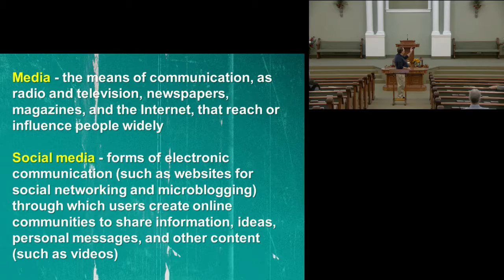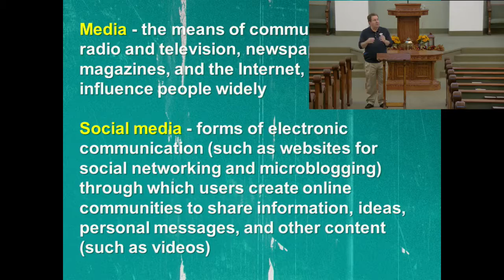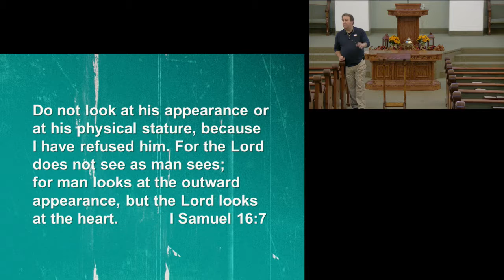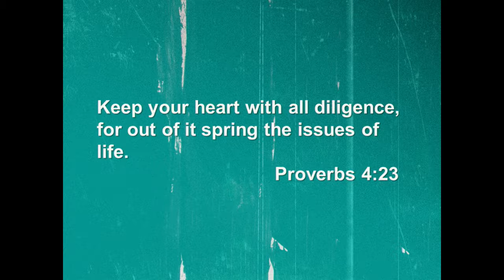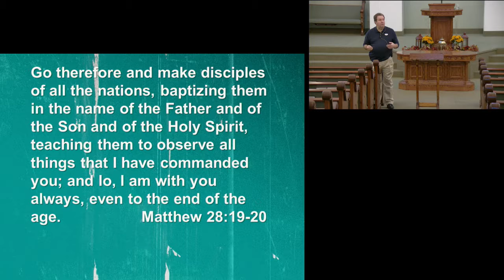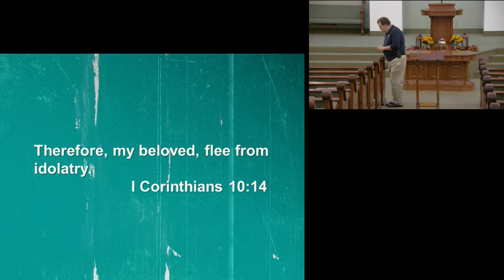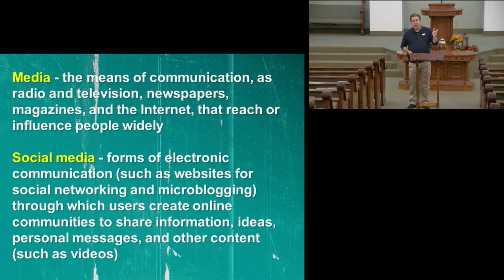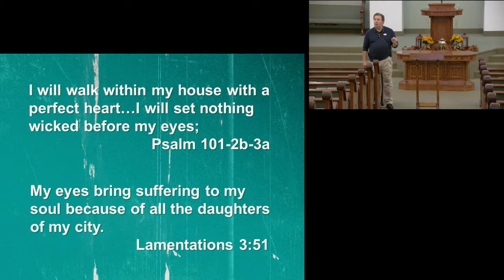NLCOC 11/01/17 - The Challenge of Social Media and Media